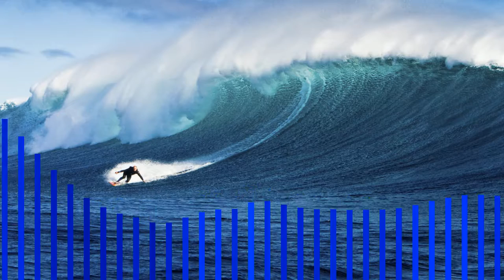Deep Sea Surfing - Island Life - Tribal Soup Project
I envisioned just as the title implies, what if there was a wave that just went on forever, and it was the perfect height the perfect speed and you could surf till the sun came down, well that was what this piece is about.

There is something about being by the water and being in a tropical paradise, your cares and worries seem to lighten as you get swept up in the wonderful music and activities that are afforded this lifestyle. You could say that it is the art of relaxation from activities such as Deep Sea Surfing to the Beach Fun House, there is always something to do or see when you are part of the Island Life. You are to be a true child of the sun and if you are partying at the Jungle Tiki Bar or paying respect to the islands ancestors, you find yourself wrapped up in the sum of it all that makes up this most interesting thing that we call "Island Life'